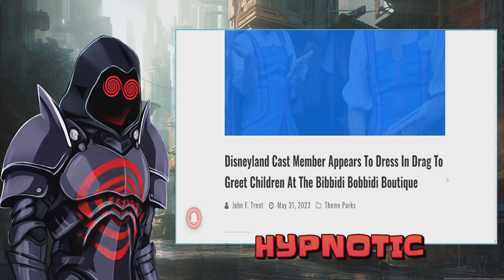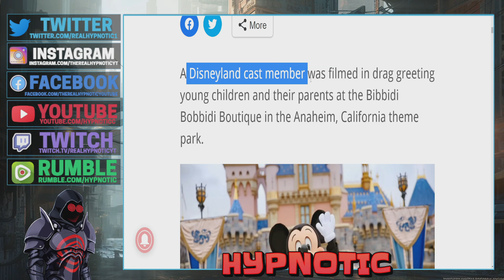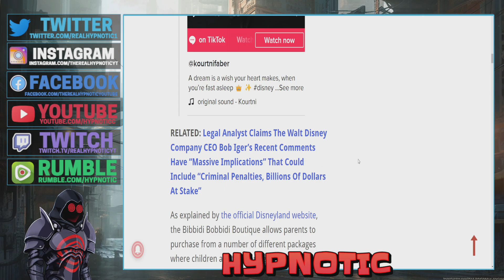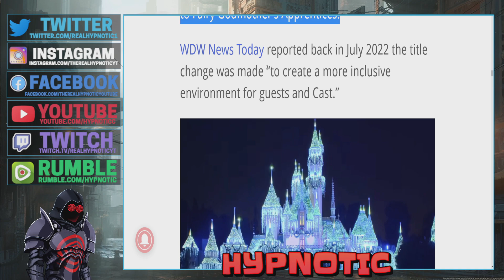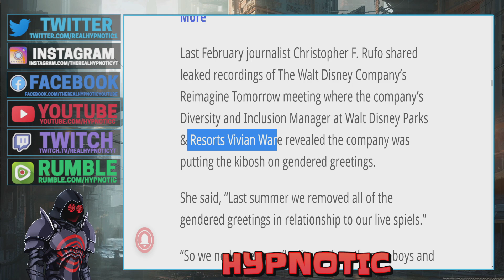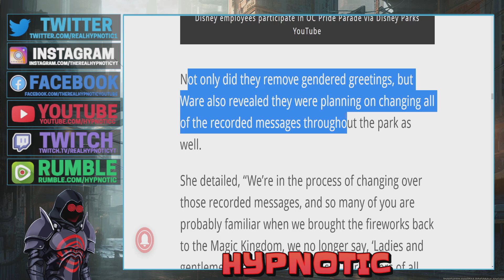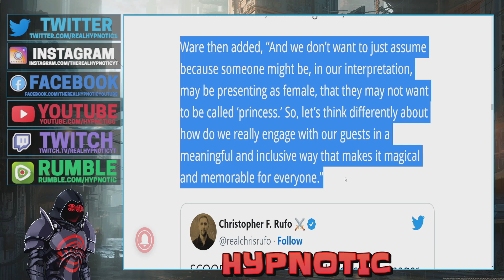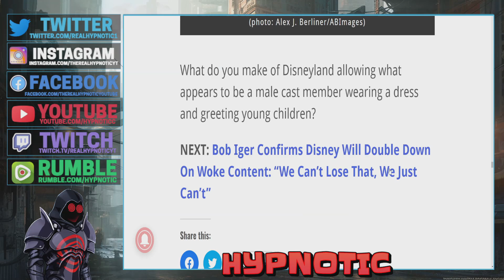Disney DOUBLES DOWN On Indoctrination! Woke Disney Uses DRAG QUEENS In Kids Section Of The Park!